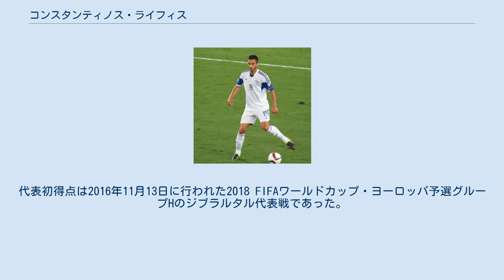コンスタンティノス・ライフィス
アルキ・ラルナカFCの選手
コンスタンティノス・ライフィス（ギリシア語: Κωνσταντίνος Λαΐφης、1993年5月19日 - ）は、キプロスのサッカー選手。
キプロス代表。
ポジションはDFまたはMF。
 パラリムニに生まれ、幼少期はエノシス・ネオン・パラリムニFCの下部組織でサッカーをするだけでなく、テニスも行っていた。
2009年、16歳の時に他のキプロス人選手とともにノッティンガム・フォレストFCの下部組織に移籍。
2年目にはU-18チームでレギュラーの座を掴むようになり、プレミアアカデミーリーグでクラブは2位、個人としても1得点の結果を残した。
3年目もノッティンガム・フォレストに在籍したが、2011年末にキプロスに戻りアノルトシス・ファマグスタのトレーニングに参加、2012年1月に選手として加入した。
ノッティンガム・フォレストとの契約は双方合意で解除した。
 翌月に行われたキプロス・カップで61分にヴァンサン・ラバンに代わって出場し選手初出場。
しかしその後は2013年7月まで出場が無く、この時もヴァレンティノス・シエリスとアンドレアス・アヴラームが負傷し、左サイドバックがいなくなったためにプレシーズンマッチで出場機会を得たという状態であった。
ここで良いパフォーマンスを見せたため、UEFAヨーロッパリーグ 2013-14 予選のゲフレIF戦でフル出場したものの、既に行われていた第1試合での3-0のリードを4-0でひっくり返され、敗北した。
 2013-14シーズンはその後、アルキ・ラルナカFCに期限付き移籍した。
2014年1月に復帰するまで、キプロス・ファーストディビジョンで15試合1得点の結果を残した。
 復帰後も残り半年のシーズンで10試合に出場、レギュラーの座を確保し、翌シーズンもリーグ戦で24試合、2015-16シーズンもリーグ戦で29試合に出場した。
 2016年6月、ギリシャ・スーパーリーグのオリンピアコスFCに移籍。
「オリンピアコスがオファーを出してきた時、何ら問題に思う所はなかった。自分のキャリアの中で最高の事だ。考え直す事すらなかった、ギリシャで最高のクラブに加入するのだから。」と述べた。
しかし翌週には買取オプションつきでスタンダール・リエージュへの期限付き移籍が決まった。
ベルギーですぐに成功を収めた彼にはACFフィオレンティーナやトリノFC、ボローニャFC、さらにはSCフライブルクを始めとするドイツ勢が関心を示した。
彼の代理人は「私がスタンダール・リエージュへの期限付き移籍を誂えたわけではない、スタンダール・リエージュとオリンピアコスの関係も良いし、オリンピアコス側も彼をきちんと見ている。」と述べ、ベルギーで上手くいっている事は認めた他方、オリンピアコスへの将来的な復帰に関しては何も言及しなかった。
2018年7月1日にスタンダール・リエージュは150万ユーロで彼を買い取って3年契約を締結、結局オリンピアコスでプレーする事はなかった。
 アンダー代表の頃から全ての年代での出場経験がある。
U-19代表ではUEFA U-19欧州選手権2012予選に、U-21代表ではUEFA U-21欧州選手権2015予選に参加した。
 A代表初出場は2014年11月16日に行われたUEFA EURO 2016予選・グループBのアンドラ代表戦で、試合は5-0の勝利に終わった。
代表初得点は2016年11月13日に行われた2018 FIFAワールドカップ・ヨーロッパ予選グループHのジブラルタル代表戦であった。